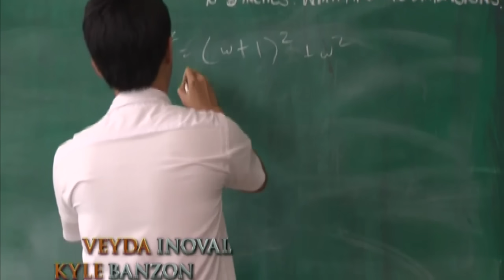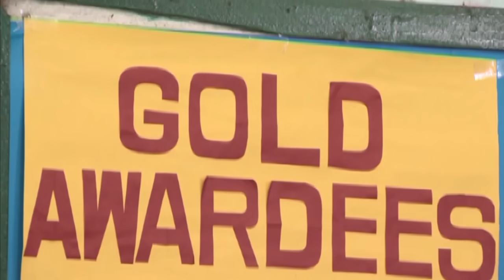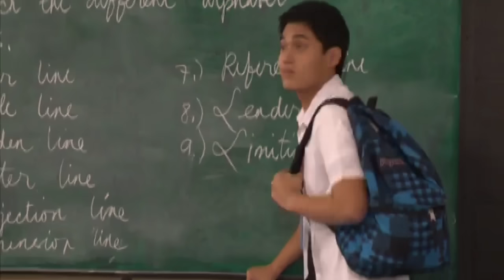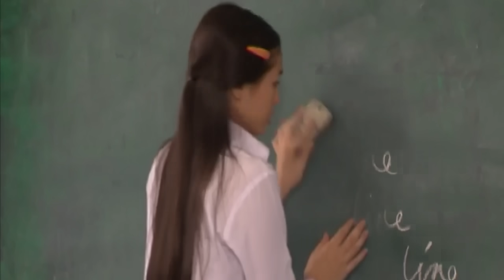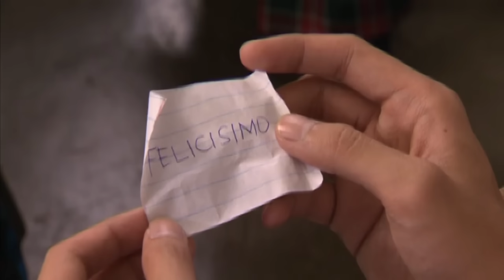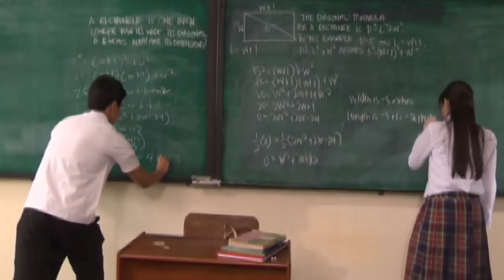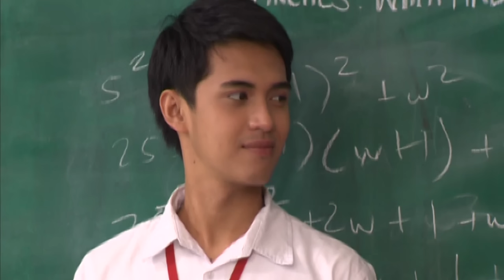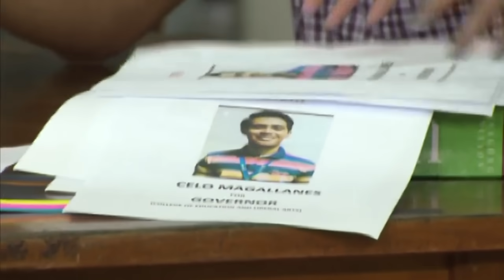Card | Maalaala Mo Kaya | Full Episode